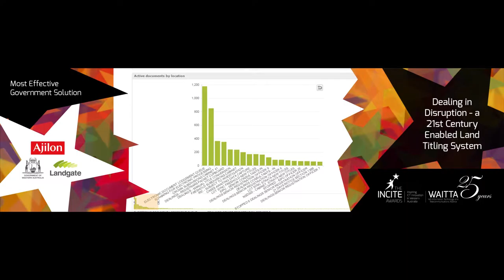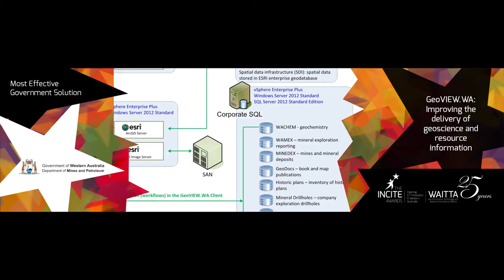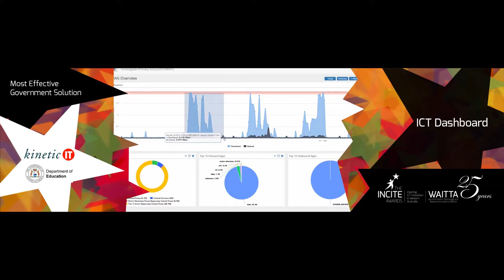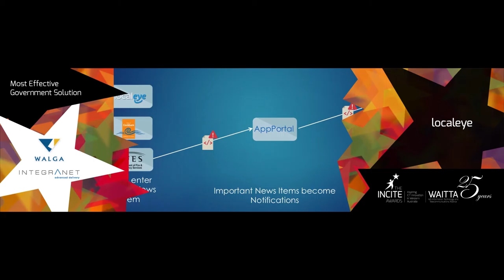Most Effective Government Solution Finalists - 25th WAITTA INCITE Awards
Presentation from 25th WAITTA INCITE Awards night on 24 June 2016 at Hyatt Regency Perth.

Most Effective Government Solution Award Finalists:
- Australia Post and Western Australia Police for Australia’s milestone digital identity solution for National Police Certificates (Winner & National iAwards Finalist)
- Ajilon Australia and Landgate for Dealing in Disruption – a 21st Century Enabled Land Titling System (National iAwards Finalist)
- Department of Mines and Petroleum for GeoVIEW.WA
- Ignia and the Housing Authority for Re-inventing a cumbersome process for property inspections
- Kinetic IT Pty Ltd and the WA Department of Education for ICT Dashboard
- WALGA and Integranet Technology Group for localeye

The WA Information Technology and Telecommunications Alliance (WAITTA) INCITE Awards have been conducted annually since 1991 by the WA Branch of the Australian Computer Society Inc. The purpose of the WAITTA INCITE Awards is to recognise outstanding performance and contributions by members of the ICT community in Western Australia. The awards honour the exceptional contribution of Western Australians to various sectors with inventions, products and developments over the previous year. WAITTA is a not-for-profit organisation and is dependent on industry support.

The Australian Computer Society (WA Branch) and the WAITTA INCITE Awards Organising Committee would like to thank the following organisations with sponsoring the Awards:

HOSTING PARTNER – Australian Computer Society (WA Branch)

ACS Foundation
Curtin University
Deloitte
Huawei Technologies
ITC Global
Kinetic IT
Lateral
Norwood Systems
SEERA
Telstra Corporation

Ajilon Australia
Department of Commerce, Government of Western Australia
Edith Cowan University
Murdoch University
PAV Complete Event Solutions

SUPPORTING PARTNERS
BlockNinja
Business News Western Australia
Schoolzine